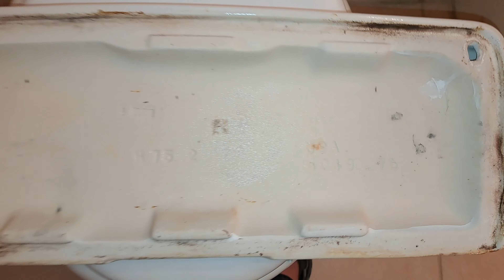1976 American Standard Cadet Toilet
Located at a house